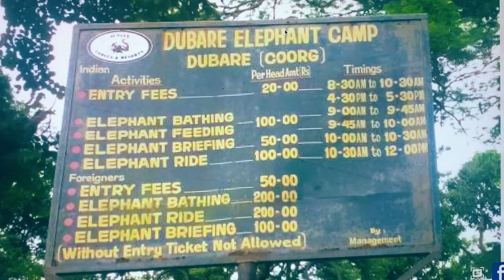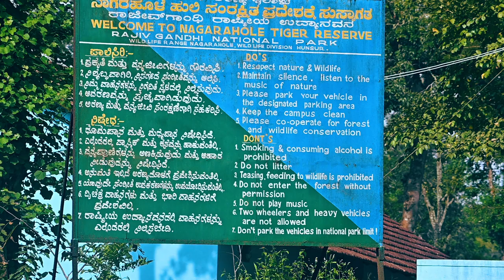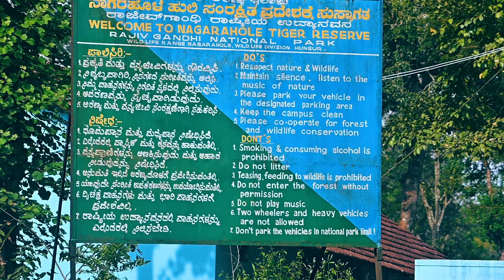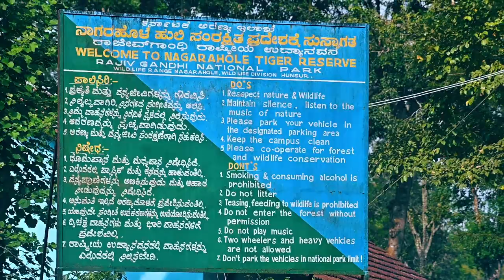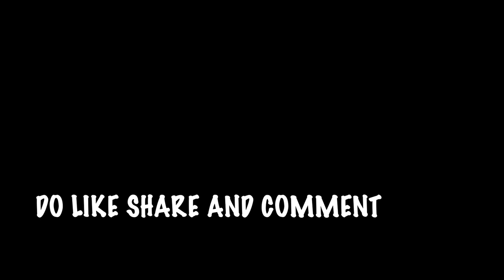NAGARHOLE NATIONAL PARK I JUNGLE SAFARI I DUBARE ELEPHANT I COORG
this vlog is all about our visit to DUBARE ELEPHANT CAMP and NAGARHOLE NATIONAL PARK. this whole experience was really amazing and that amazing winter weather helps us to see more animals throughout the day. please do watch this whole vlog, I promise you will love this.